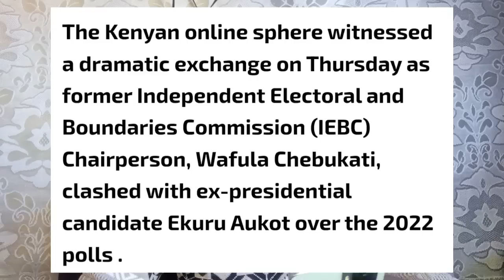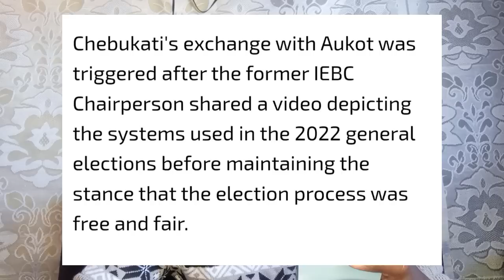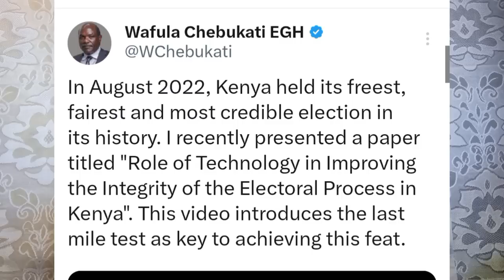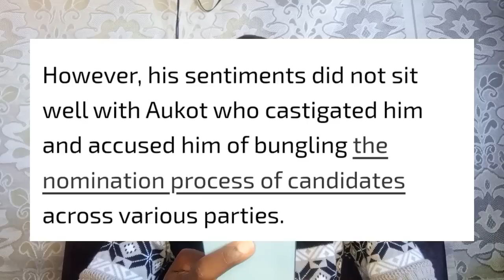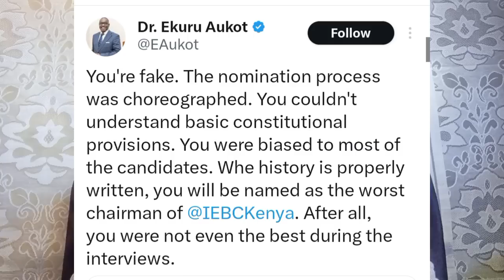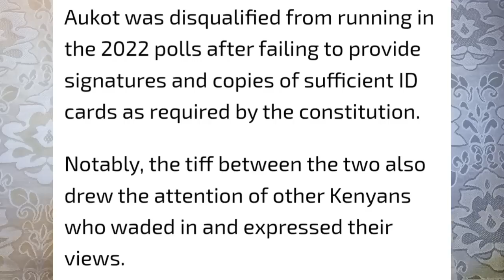CHEBUKATI Life in DANGER for STEALING RAILA ODINGA'S win 2022 elections AZIMIO NEWS RAILA NEWS TODAY